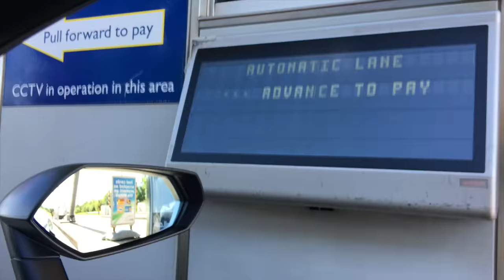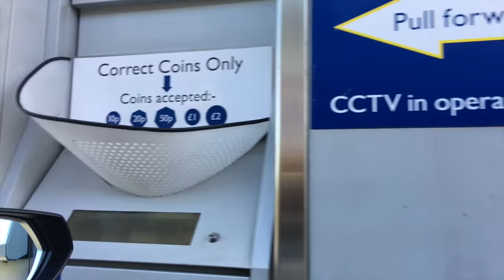It’s MILLION POUND MOTOR MONDAY with the BUGATTI VEYRON and FERRARI F50!!!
Hey guys! Hope you are all well :) I visit Tom Hartley Cars!

Tom Hartley has been buying and selling luxury and performance cars for more than four decades, during which time he has developed an incomparable and respected track record within the motoring industry.